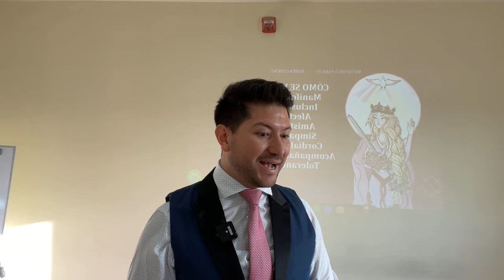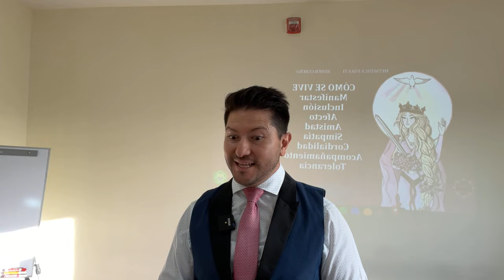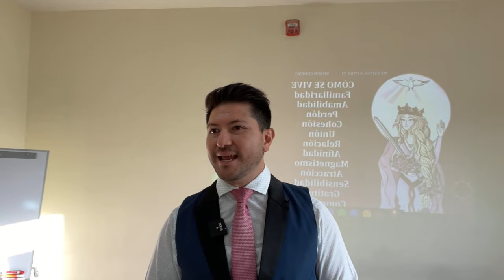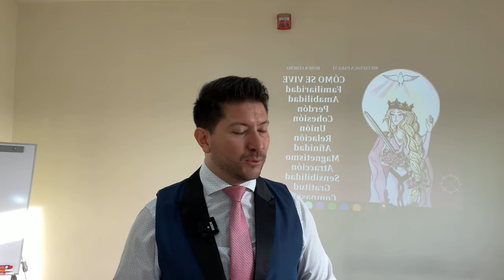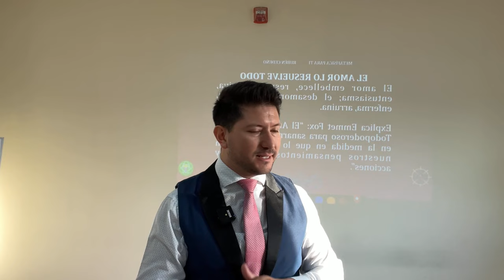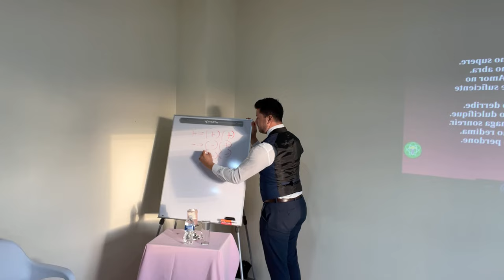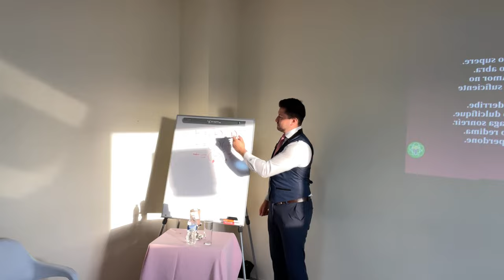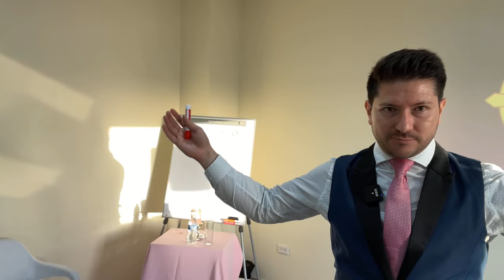REFLEXIONANDO EL AMOR DIVINO